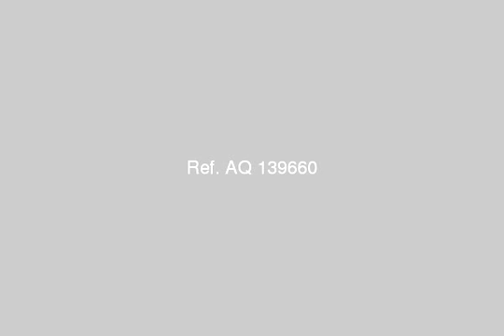Chalet For Sale In Ain Elsokhna - mlseg.com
Chalet For Sale In Ain Elsokhna أمتلك شالية فندقى على البحر مباشرة داخل أرقى منيجع بالعين السخنة المنتجع كلة (ultra modern ) دأة غير الخدمات الكتير النتجع عبارة عن :فندق وفيللا فقط أتصل حالآ : - العين السخنة - Egypt Real Estate | Ain ElSokhna | Chalet For Sale